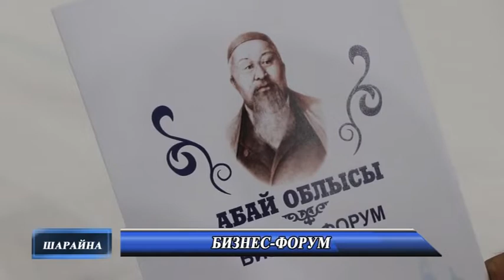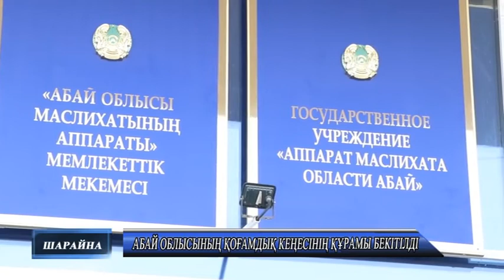Жаналықтар 11 08 2022